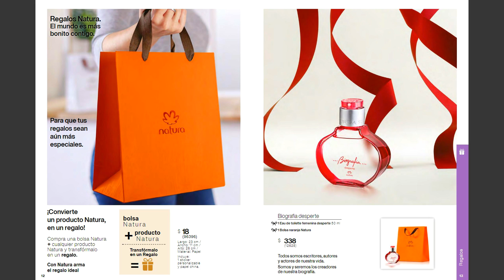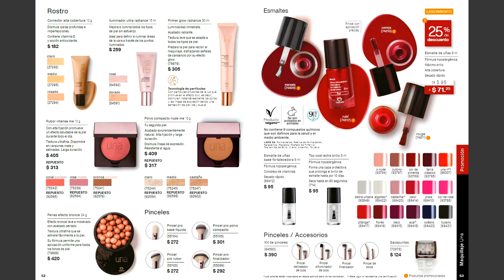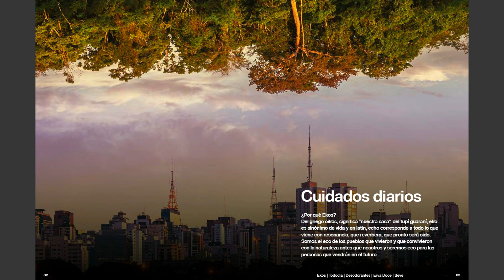✅ CATÁLOGO NATURA MÉXICO Ciclo 13 2020 💄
Conoce lo que hay para ti en la ► Revista - Catálogo Natura Ciclo 13, 2020. ✅ Simplemente no te lo puedes perder. 🌼 Mira las ofertas, promociones, lanzamientos y sorpresas que Natura de México tiene para ti. Conoce los productos especiales de la cosmética vegana sustentable.

Revista Natura Ciclo 13 México.

naturamexico
revista natura ciclo 13 2020
revista natura ciclo 13 2020 méxico
catálogo natura ciclo 13 2020
catálogo natura ciclo 13 2020 méxico
video revista natura ciclo 13 2020
video revista natura ciclo 13 2020 natura
video resumen de la revista natura mexico 2020
video resumen revista natura ciclo 13
revista natura ciclo 13 2020 en video
revista natura ciclo 13 2020 méxico en video
revista natura 2020
revista natura ciclo 13
revista digital natura
lanzamientos natura ciclo 13 2020
lanzamientos natura 2020
catálogo natura
catálogo natura 13
ciclo 13 natura 2020
catálogo virtual natura
catálogo virtual natura méxico
catálogo virtual natura méxico 2020
catálogo virtual natura méxico ciclo 13 2020
catálogo virtual natura ciclo 13 2020
catálogo virtual natura ciclo 13
revista virtual natura
revista virtual natura méxico
revista virtual natura méxico 2020
revista virtual natura méxico ciclo 13 2020
revista virtual natura ciclo 13 2020
revista virtual natura ciclo 13
natura 2020
natura 13 2020
natura ciclo 13
c13 natura 2020
ciclo 13
folleto virtual natura
folleto natura 2020
folleto natura méxico 2020
folleto natura ciclo 13
folleto natura
folleto natura méxico
folleto natura ciclo 13 2020
folleto natura méxico ciclo 13 2020
folleto natura 13
ciclo 13
c13 2020
c13 natura
c13 natura méxico